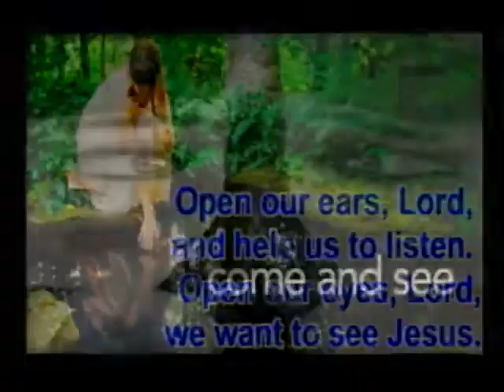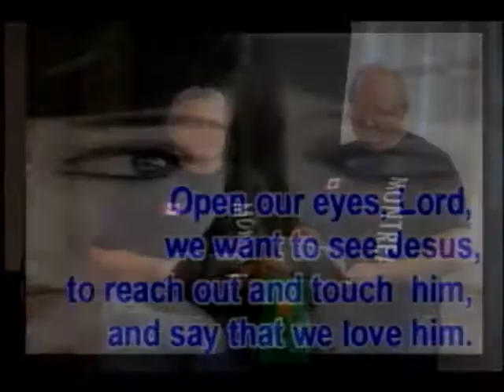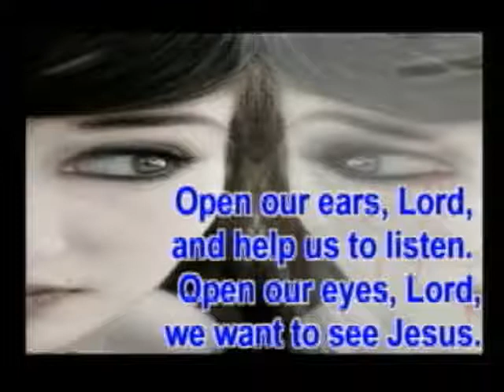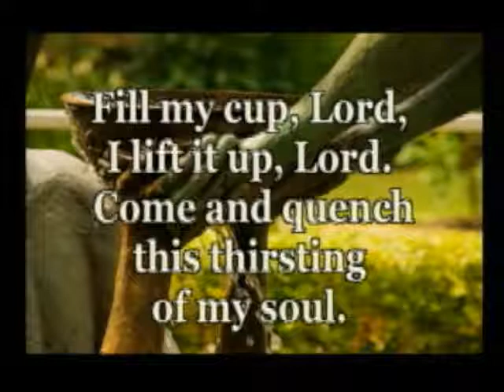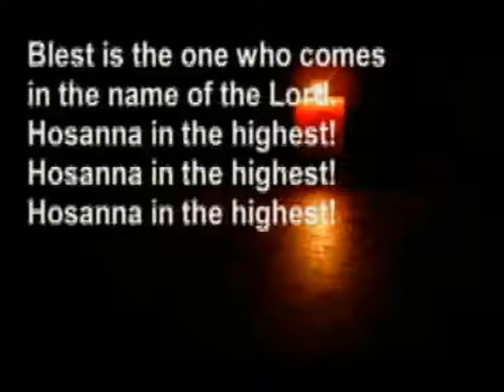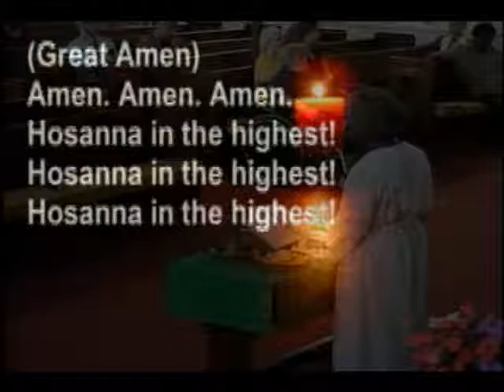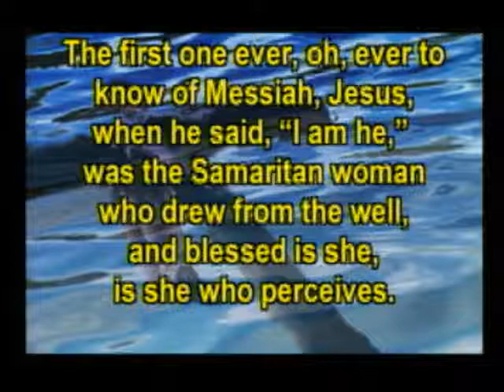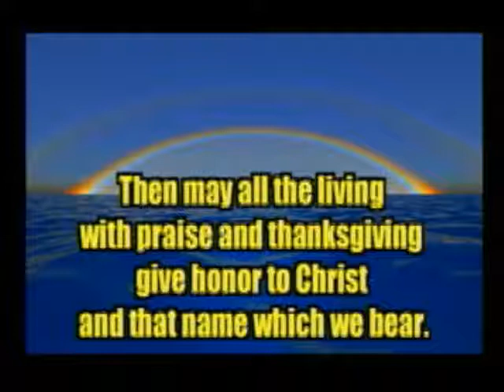Come and See 6-5-2016